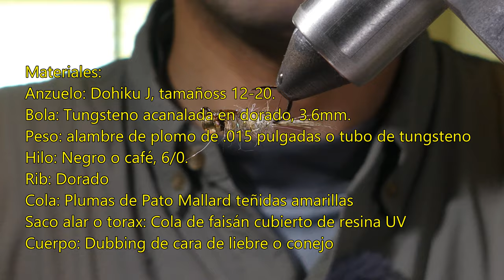Atando una variacion de Hares Ear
Atado o montaje de una variación del famoso patrón atractor de ninfas para la pesca con mosca: la Hare's ear. Este es un patrón atractor que imita una variedad de insectos como scuds (micro camarón de agua dulce), ninfas de Mayfly o larvas de caddis.
La variación fue diseñada por Alvaro Retamal, mi dupla en el 1er master de pesca con mosca en el rio Quinchilca en Chile. NO es exactamente la que ató el, por que sólo la vi en el rio y no tengo la receta exacta, para más detalles lo pueden contactar a través de su página web.

Materiales:
Anzuelo: Dohiku J, tamañoss 12-20.
Bola: Tungsteno acanalada en dorado, 3.6mm.
Peso: alambre de plomo de .015 pulgadas o tubo de tungsteno
Hilo: Negro o café, 6/0.
Rib: Dorado
Cola: Plumas de Pato Mallard teñidas amarillas
Saco alar o torax: Cola de faisán cubierto de resina UV
Cuerpo: Dubbing de cara de liebre o conejo